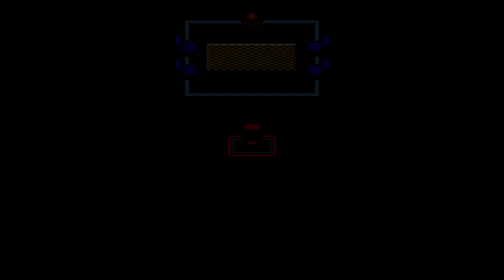Pokemon Blasters Part 4 THE TOWER Gameplay Walkthrough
(Don't hate me for this lol)